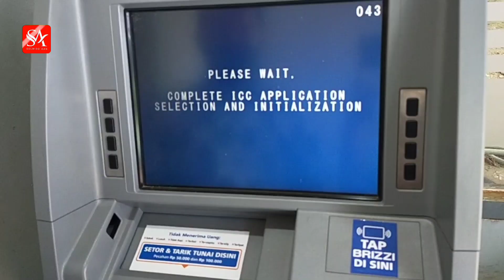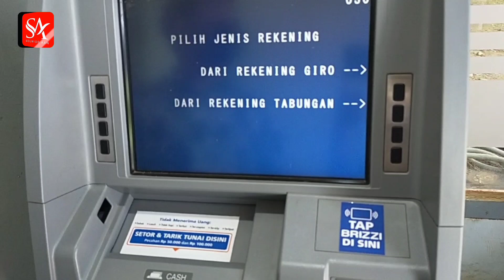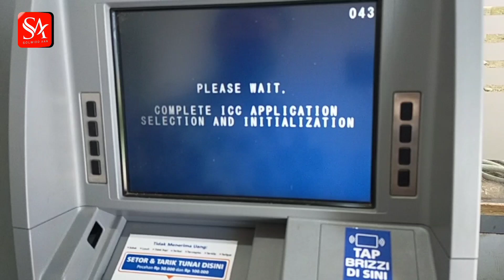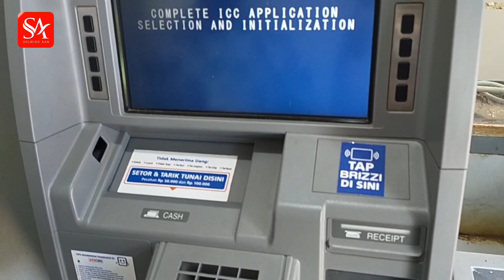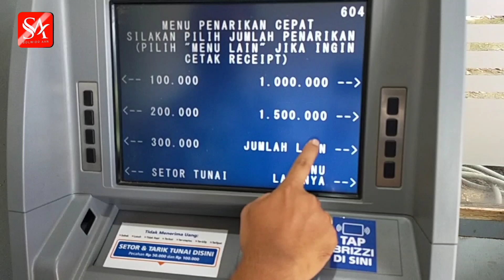Mengenali Perbedaan ATM Setor Tunai, Tarik Tunai dan Non Tunai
Anda sudah pernah Menggunakan ATM Setor Tunai dan tarik tunai untuk bertransaksi, ATM ( Anjungan Tarik Tunai ) adalah sebuah mesin elektronik yang bisa digunakan untuk transaksi keuangan tanpa menunggu Bank Buka .

Yang bisa dilakukan transaksi perbankan di mesin ATM antara lain adalah untuk Penarikan tunai, Cek saldo rekening, transfer dana dan bisa dilakukan kapanpun saja.

Selain fungsi di atas ATM BRI juga melayani transaksi setor tunai, yang berfungsi untuk menabung tanpa antri .

Di ATM setor tunai ini juga dilengkapi dengan transaksi perbankan lainnya seperti cek saldo, transfer pembayaran dan pembelian.

Untuk mengunakan ATM Setor Tunai ini untuk uang yang bisa digunakan adalah uang pecahan Rp 50 ribu dan Rp 100 ribu.

Sebelum melakukan transaksi Setor Tunai di ATM sebaiknya Anda cek terlebih dahulu uang anda pastikan tidak ada yang rusak ,sobek , terlipat , terstaples dan bolong.

Untuk Setor Tunai di ATM ini sangat memudahkan kita untuk menambah saldo rekening Bank tanpa mengantri, Selamat mencoba untuk melakukan transaksi Setor Tunai di ATM semoga berhasil.

ATM setor tunai ini Selain untuk transaksi setor tunai dan penarikan uang tunai menggunakan kartu  juga bisa untuk mengambil uang tanpa menggunakan kartu ATM.